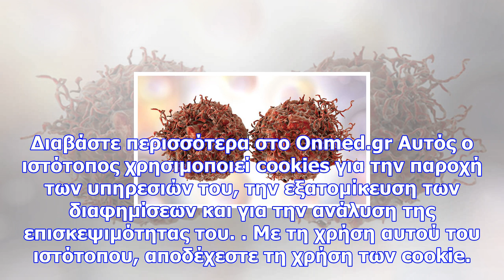Καρκίνος παγκρέατος: τα πρώιμα συμπτώματα που δεν πρέπει να αγνοήσετε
Newsbomb.gr Ο καρκίνος του παγκρέατος χαρακτηρίζεται συχνά από δυσμενή πρόγνωση και υψηλά ποσοστά θν...